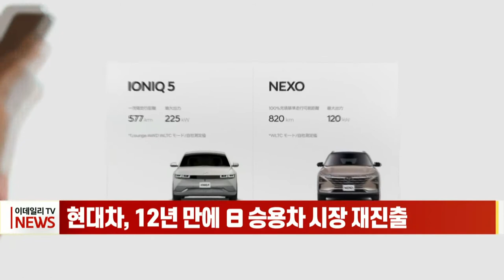현대차, 12년 만에 日 승용차 시장 재진출 (20220209)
현대차가 약 12년만에 일본 승용차 시장에 다시 진출한다고 공식 발표했습니다.
현대차는 일본에 전용 전기차 아이오닉5, 수소연료전기차 넥쏘 등 2종을 투입해, 5월부터 온라인으로만 주문을 받고 7월부터 소비자에게 인도할 계획입니다.
아울러 일본 가나가와현 요코하마시에 '현대 고객 체험 센터'를 설치하고, 이 센터를 일본 주요 지역으로 확대해 고객 체험 기회를 제공한다는 계획입니다.
현대차는 2001년 일본 시장에 진출했으나 판매 부진 탓에 2009년 12월 승용차 판매를 중단했고 이후 버스 등 상용차 부문 영업만 이어 왔습니다.